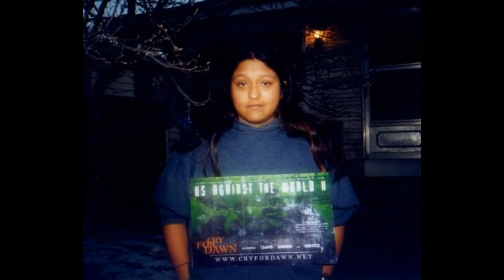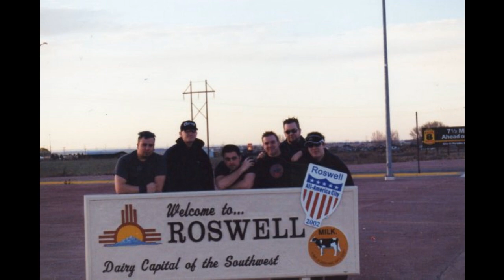Beautiful Cruelty by Cry For Dawn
Circa 2001 RLDC